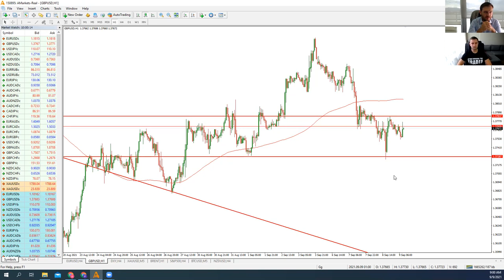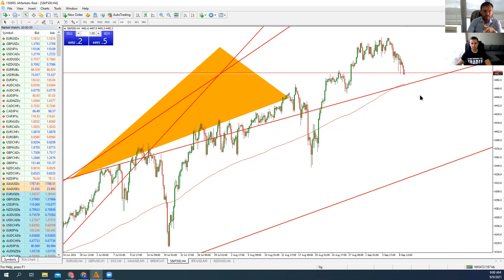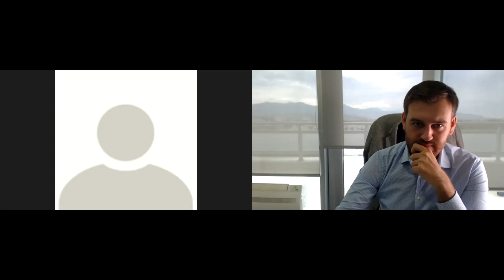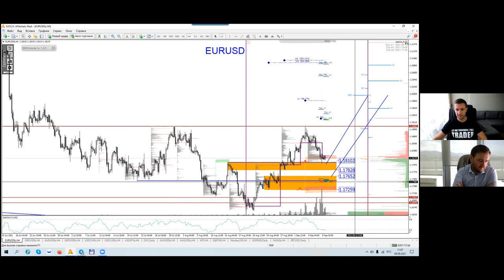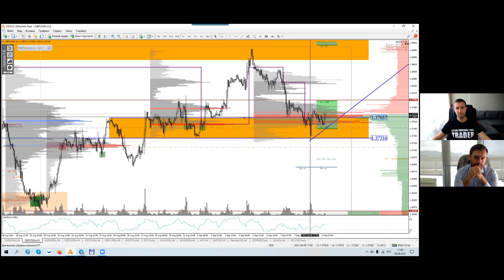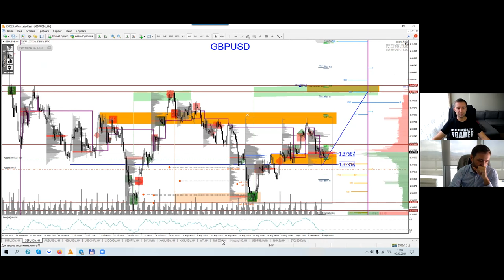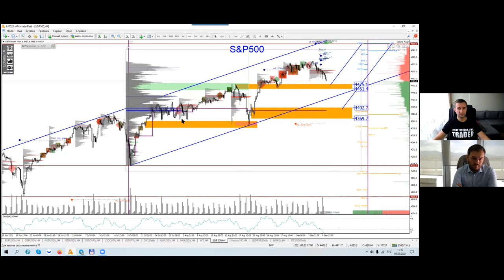Артем Деев vs Денис Ковач: торговые идеи по GBP/USD, S&P500 и EUR/USD | AMarkets